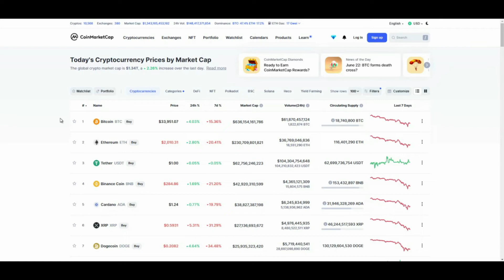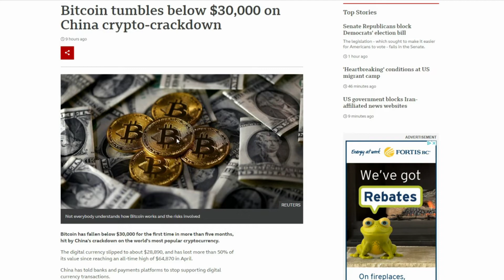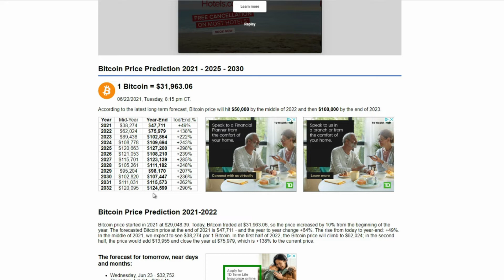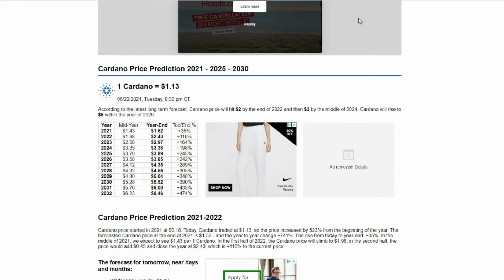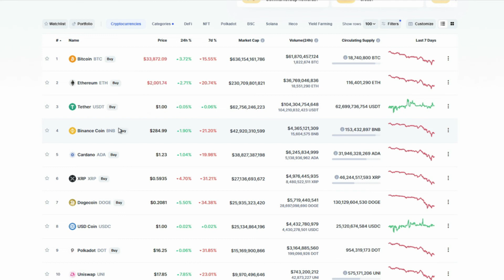Cryptocurrency Price Prediction - Bitcoin, Ethereum, XRP, Cardano, Binance Coin and Polygon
Bitcoin has fallen below $30,000 for the first time in more than five months, hit by China's crackdown on the world's most popular cryptocurrency.

The digital currency slipped to about $28,890, and has lost more than 50% of its value since reaching an all-time high of $64,870 in April.

China has told banks and payments platforms to stop supporting digital currency transactions.